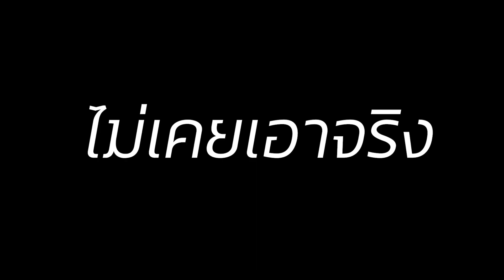จำไว้นะ...โลกนี้ ไม่มีโดเรม่อน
ก็โลกนี้มันไม่มี...โดเรม่อน
ดังนั้นโนบิตะอย่างเรา
ก็ต้องช่วยตัวเองจริงมั้ย??
ของวิเศษของโดเรม่อน
...เริ่มมีจริงแล้วนะ...
โนบิตะทั้งหลาย
✅วุ้นแปลภาษา...ก็google  translate
✅ประตูมิติ. จะไปไหนก็กดGoogle earth ผ่านกล้องvr ได้เลย
✅ค้อปเตอร์ไม้ไผ่. ก็มีเครื่องบินไปเลย. เผลอๆเร็วกว่าคอปเตอร์อีก
เรามีเครื่องมือที่สมัยก่อนคือ จินตนาการล้วนๆ. บอกเลยแม่งเป็นไปไม่ได้
แต่ตอนนี้...มันเป็นไปได้ทั้งหมด
บอกเลยว่า  โดเรม่อนส่งเครื่องมือมาให้เราแล้ว
อยู่ที่โนบิตะอย่างเราจะเห็นมันมั้ยตะหาก
ผมเองคือ โนบิตะจอมขึ้หำ
ขี้เกียจ
ขี้กลัว
ขี้แพ้
แต่วันนึงผมก็ได้เครื่องมือวิเศษ
จากโดเรม่อนคือ  ผมได้เห็นนำตาพ่อกับแม่ของผม
พลังวิเศษ ...หรือ เครื่องมือวิเศษนี้
เปลี่ยนให้ผมเปลี่ยนตัวเอง
จากโนบิตะไม่เอาอ่าว
มาเป็นโนบิตะที่ขยันขันแข็ง
พลังวิเศษที่โดเรม่อนให้ผมคือ
พลังของความรัก.
ถ้าเรายังเป็นแบบเดิม
ครอบครัวเราคงไม่ดีไปกว่านี้
และวันนี้ผมก็เปลี่ยนอนาคต
ของครอบครัวผมด้วยของวิเศษชิ้นนี้
ถ้าคุณทำเพื่อตัวเอง
จะมีสักวันที่คุณยอมแพ้
แต่ถ้าคุณทำเพื่อคนที่คุณรัก
ท้อแค่ไหน. คุณก้อจะไม่มีวันแพ้
ขอให้คุณเจอของวิเศษของโดเรม่อน
เหมือนกับที่ผมเจอเนอะ